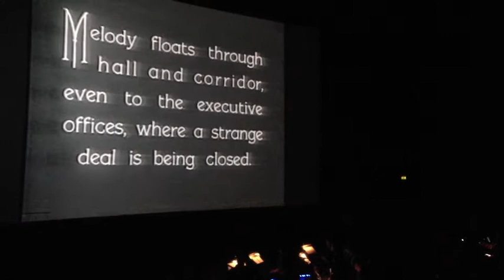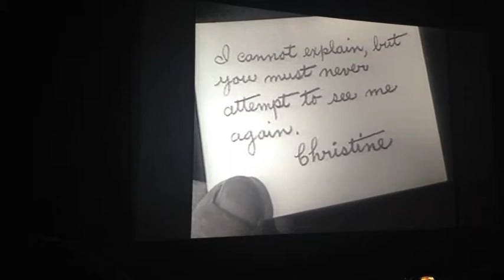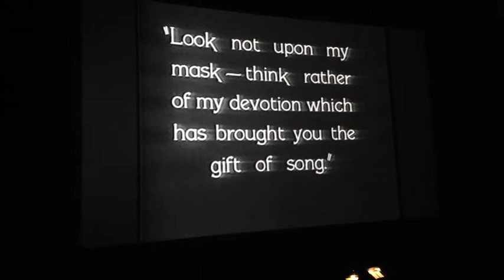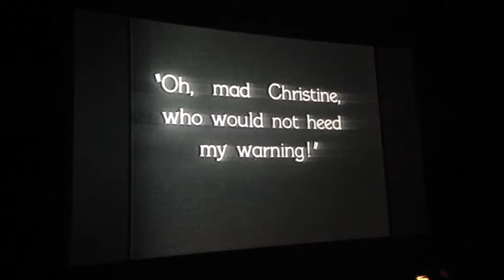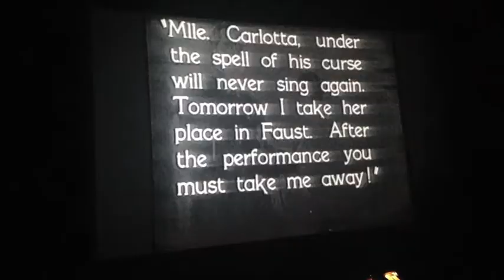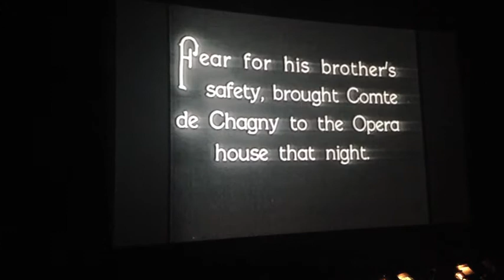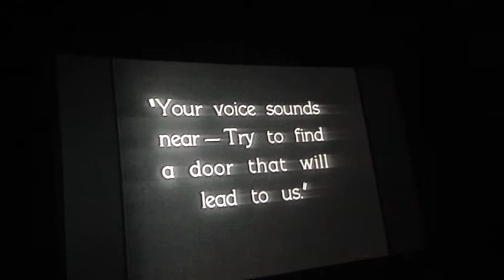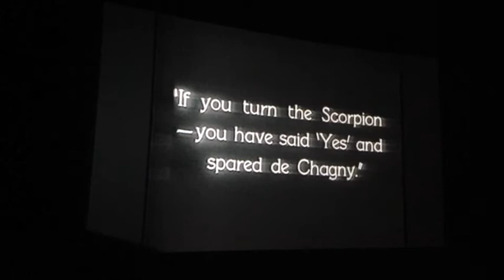Silent film fest - Phantom of the opera x Razorback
International Silent Film Festival featuring Razorback